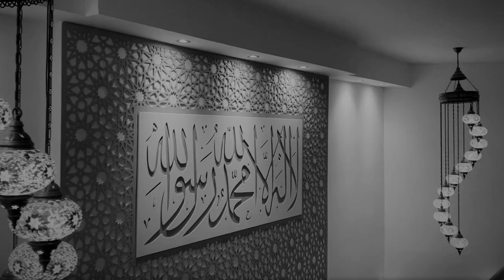HD| Hifz Ul Qur’ān Graduation | Mufti Saiful Islam - English Lecture | Part 5